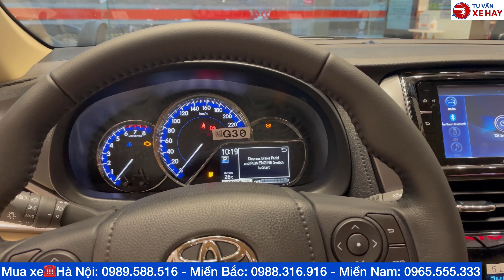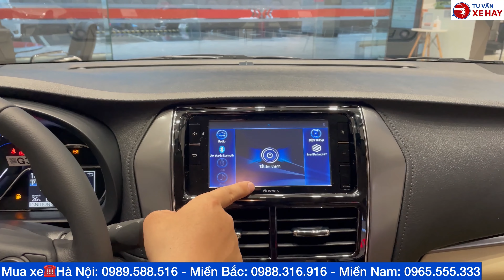Bảng Giá Xe Toyota Vios Tháng 8/2022 Khuyến Mại Mới Nhât Hôm Nay, 1.5 Số Sàn, 1.5E CVT, 1.5G Xả Kho